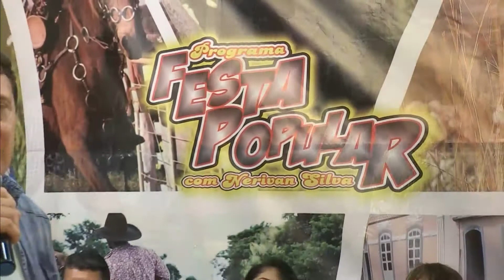ROZITO DE PAULO 18 11